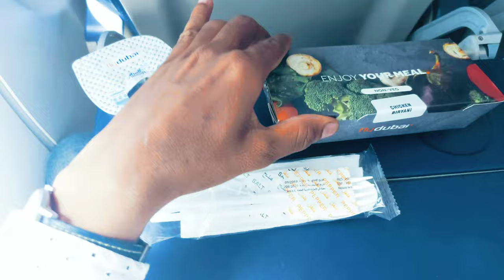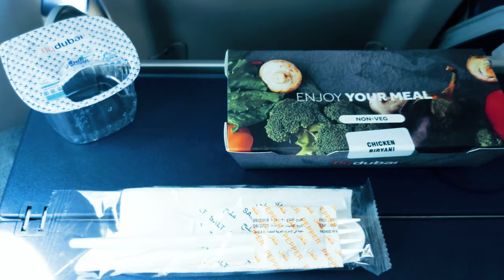Karachi To Dubai Travel in Plane beautiful sky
super beautiful sky in the world